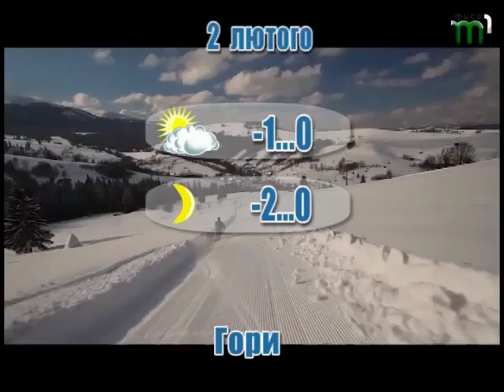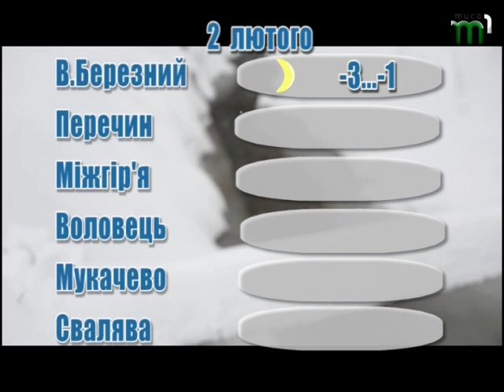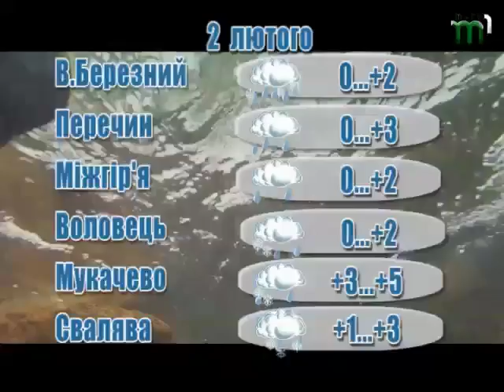Прогноз погоди на 2 лютого 2017 року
2 лютого на Закарпатті хмарно, часом мокрий сніг та дощ, у горах місцями сніг, вдень сильні опади. Подекуди: туман, ожеледь, налипання мокрого снігу, хуртовини. На дорогах ожеледиця. Вітер південно-західний 5-10, у горах місцями 15-20 м/с. Температура повітря вночі 2° тепла - 3° морозу, вдень 1-6° тепла, на високогір'ї 0-2° морозу.